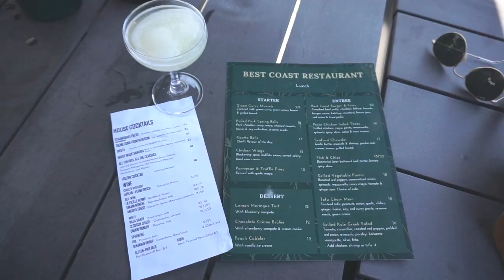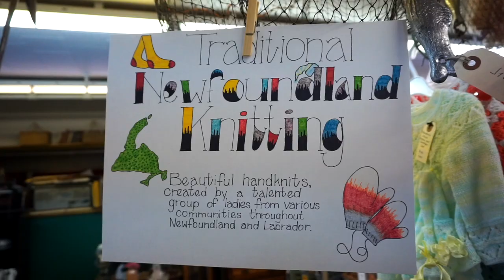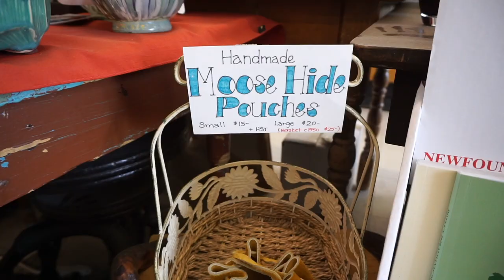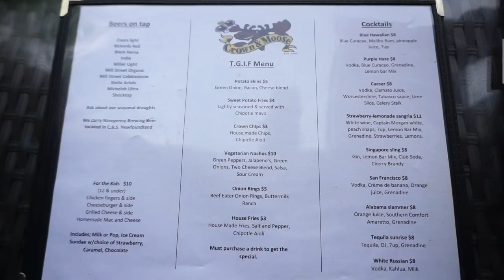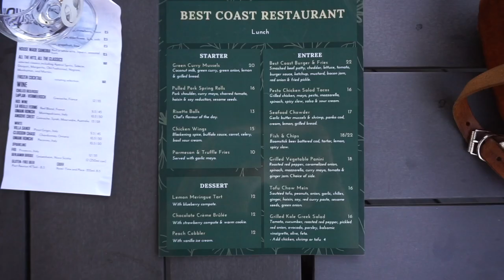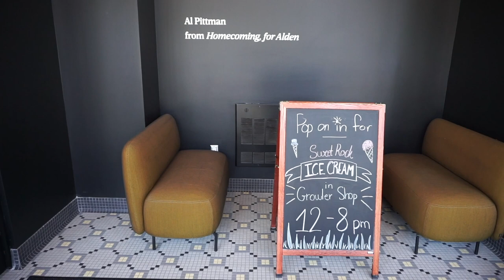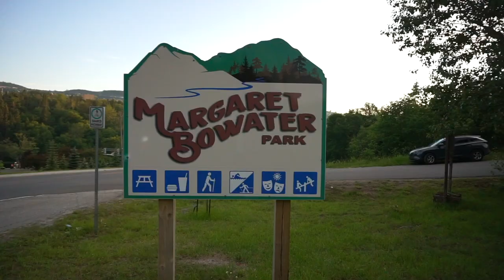Corner Brook, Newfoundland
Here was a weekend spent in Corner Brook, Newfoundland. We checked out some neat antique shops and the Emporium which was full of unique Newfoundland items. We also checked out some good places to eat and drink.